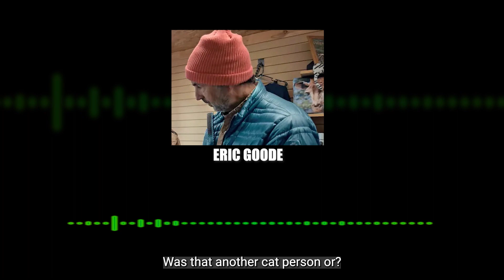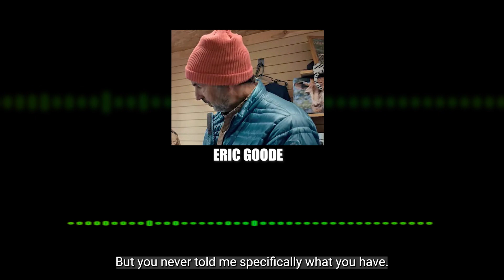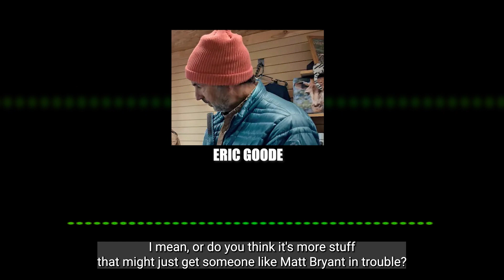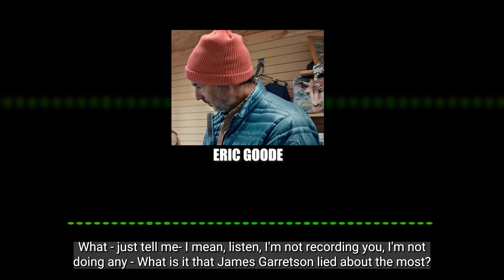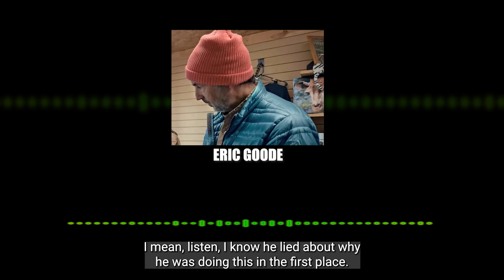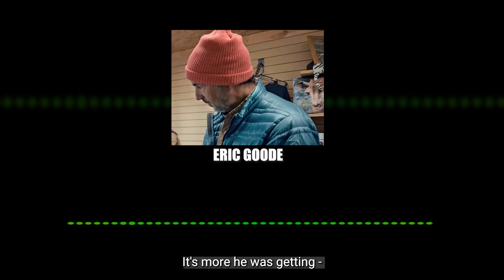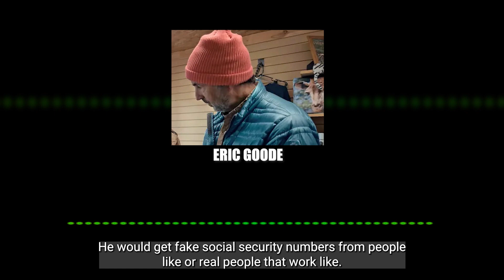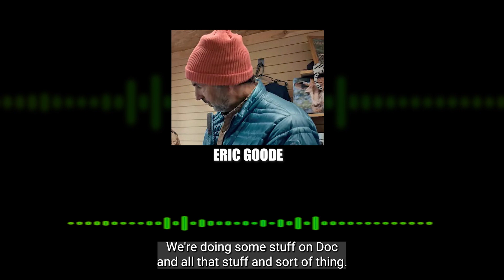Tiger Tales: Jeff Lowe Talks with Tiger King Producer Eric Goode about evidence & getting content